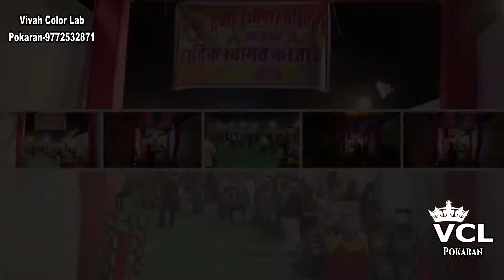Hilight mix song